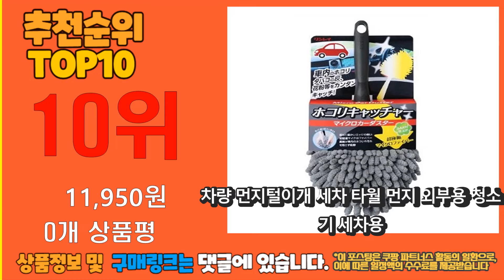가장 인기있는 자동차먼지떨이 추천 판매순위 TOP10 가성비 평점 후기 비교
❤️❤️❤️가장 인기있는 자동차먼지떨이 추천 판매순위 TOP10❤️❤️❤️
1위. 무로 카바이 차량용 극세사 초경량 2종 대형 먼지털이개 + 소형 털이개 + 전용비닐팩, 1세트 [15,260원]

2위. 코멧 극세사 먼지떨이 대형, 1개 [8,900원]

3위. 아케이 모터 3종 극세사 차량용 먼지털이개 대형브러쉬+소형브러쉬+틈새브러쉬, 1세트 [13,840원]

4위. 두배로 천연양모 자동차 먼지털이개 차량용 먼지털이 초경량 먼지떨이, 1개 [20,500원]

5위. 코멧 극세사 먼지떨이 대형+소형, 1세트 [11,900원]

6위. 카템 차싹 양모 차량용 먼지털이개 실외용 고정형 + 내부용 브라운, 1세트 [20,770원]

7위. 큐머스 퀵 더스터 2 in 1 차량용 먼지털이개 대형 + 소형 세트, 1세트 [12,900원]

8위. BAILEMO 인카 360 차량용 극세사 먼지털이개 세트, 1세트 [18,600원]

9위. 불스원 초극세사 2in1 먼지털이개 외부용 내부용 세트상품, 단품 [12,430원]

10위. 차량 먼지털이개 세차 타월 먼지 외부용 청소기 세차용 [11,950원]